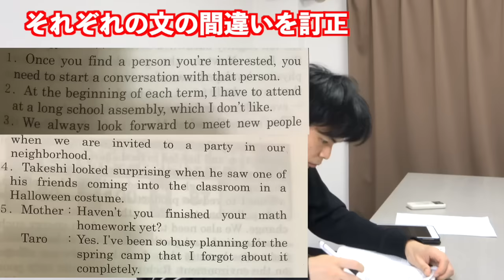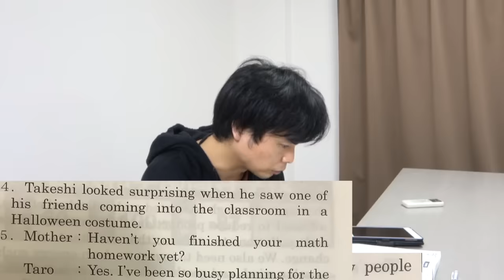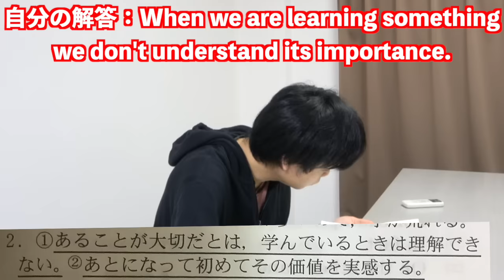日本一難しい灘高校の入試英語にTOEIC満点講師が挑む【難易度講評】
さすがは漢字の中に「難」を含む「灘高校」。高校入試の中で日本一英語が難しいと言われる灘高の問題にTOEIC満点講師が挑みました！

日本一難しい灘高の入試英語にTOEIC満点講師が挑む2021【語彙・文法異次元】

『2021年受験用 全国高校入試問題正解 英語』から引用

日本一英語が難しい早稲田の理工学部にTOEIC満点講師が挑戦【2020年問題講評】